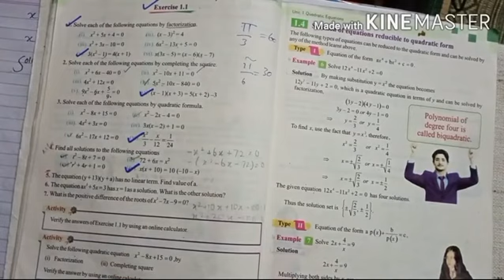Class 10 maths exercise 1.1 question 3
This video covers Class 10 maths exercise 1.1 question 3